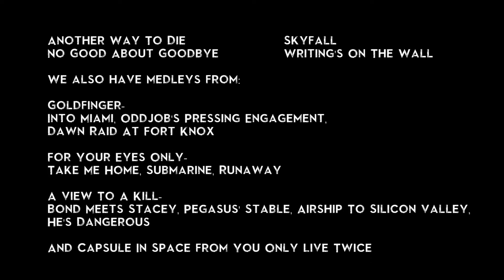Moonraker (Cover) by James Bond Tribute Band & Concert Q The Music Show